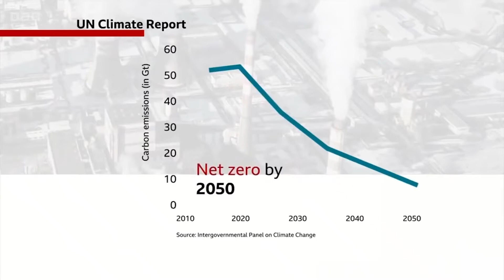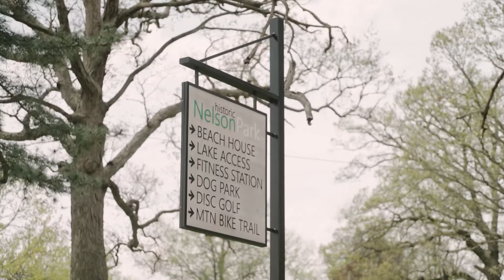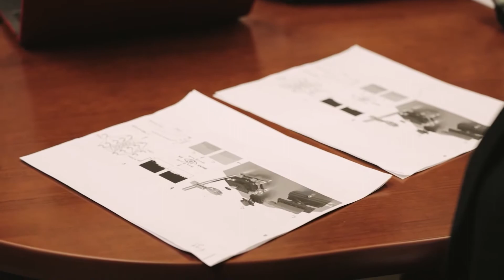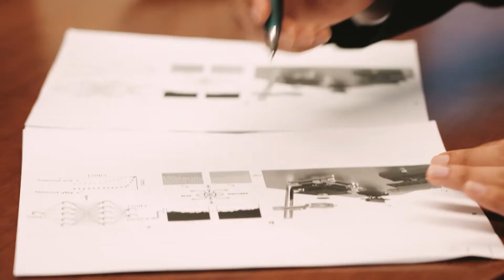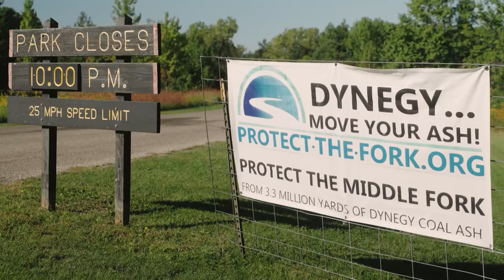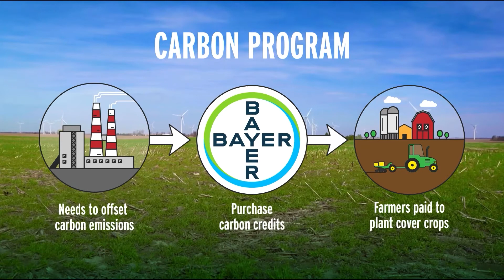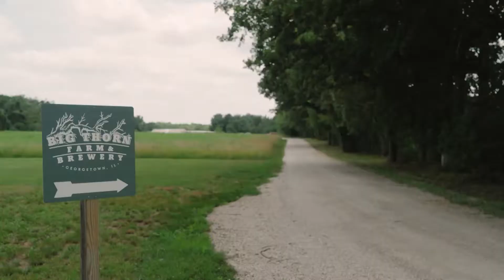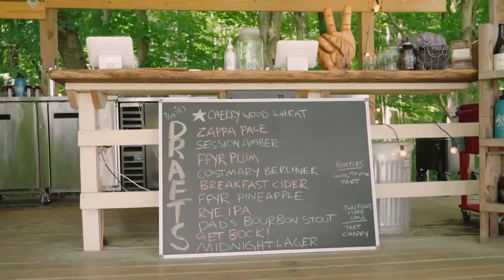State of Change - November 2022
Carbon is a key to life on Earth. Whether its air, animals, people, plants, or water, it would not be possible without carbon. Human use of carbon means Illinois and our planet are in a State of Change. In the second episode Illinois Public Media host/producer Tinisha Spain explains all about Carbon.